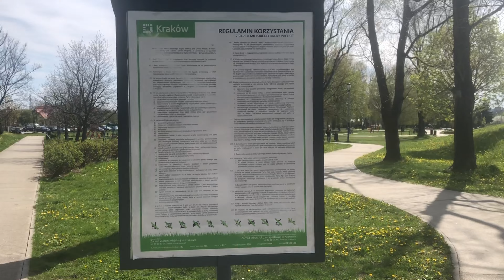Park BAGRY WIELKIE -Poland Krakow @Hamster adventure $ Opening of the beach season $ beach in krakow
Where can you relax and take a walk in Krakow?